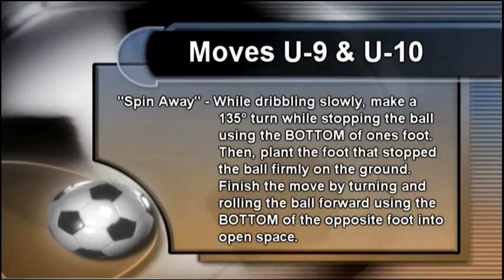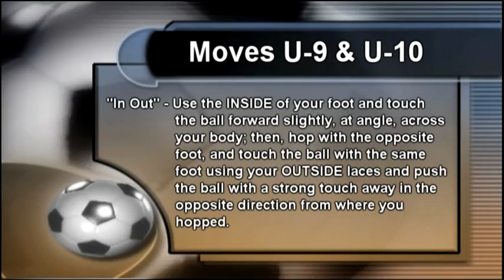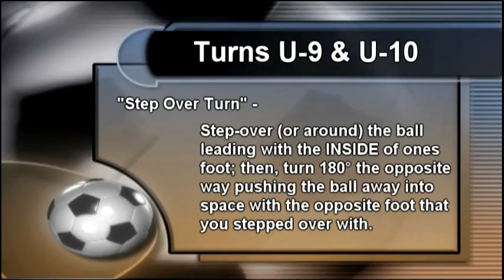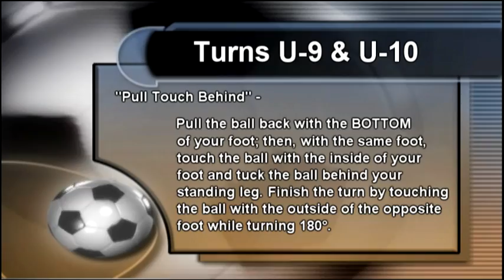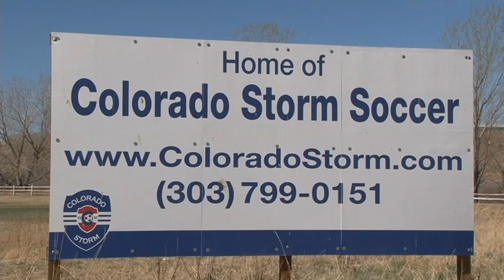Storm U9 & U10